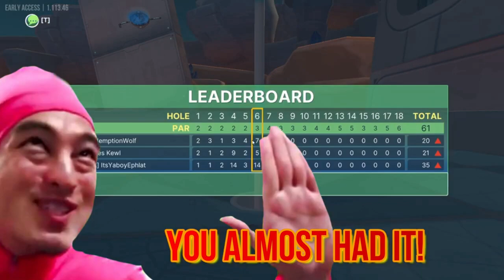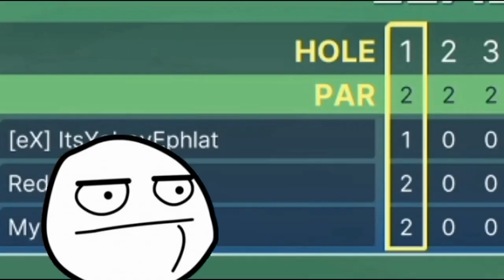Golf With Your Friends BUT WE CANT GOLF!